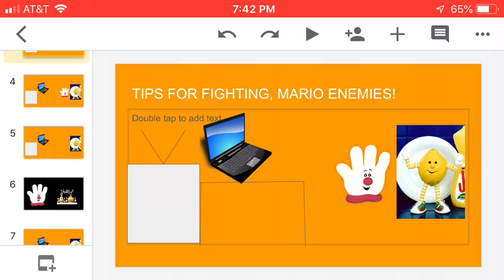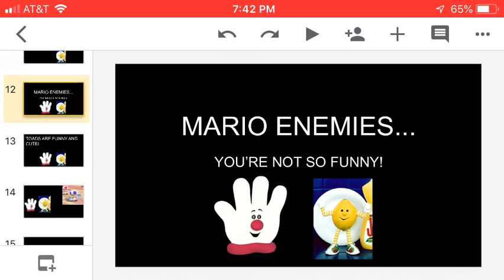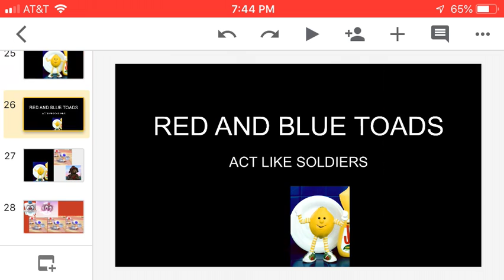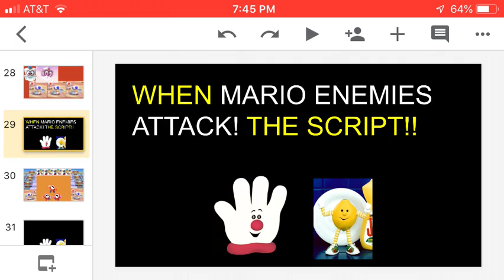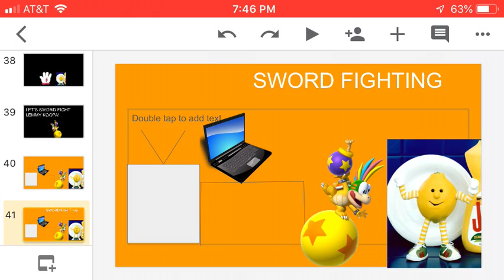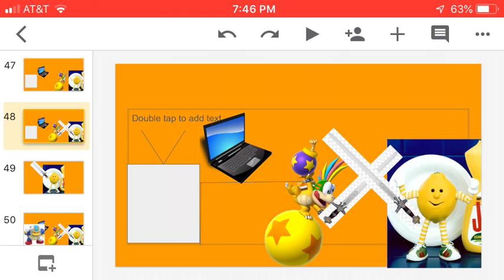Tips for Fighting, Mario Enemies!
If someone is trying to like you act like a real Mario enemy.